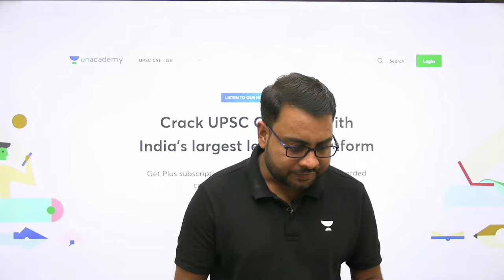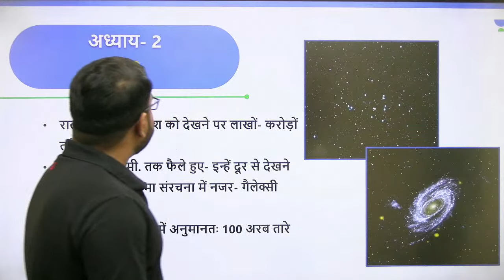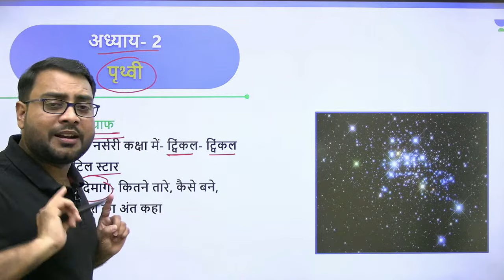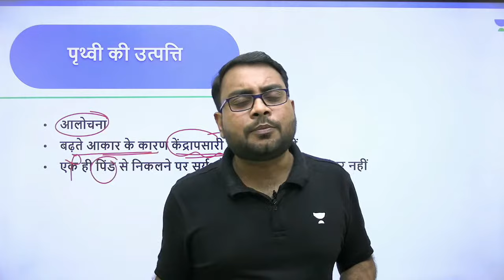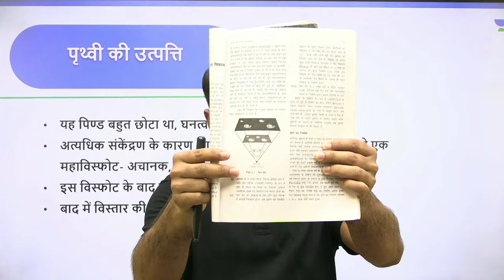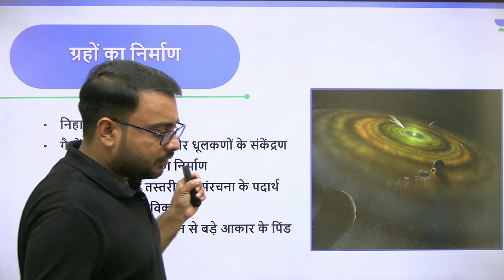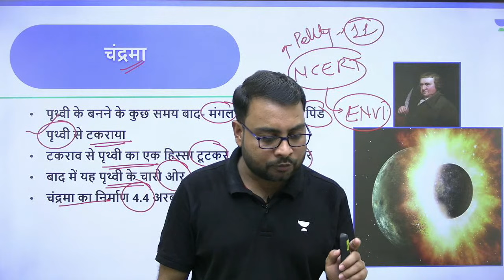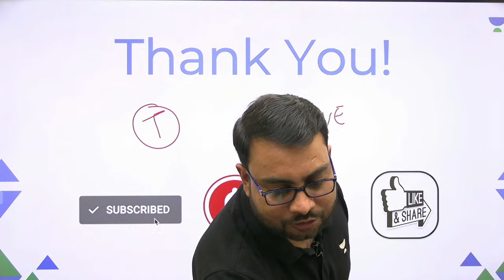NCERT भूगोल- कक्षा 11 | भौतिक भूगोल के मूल सिद्धांत Lecture-1 | UPSC CSE Hindi | Sunil Verma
In this course, Sunil Verma Sir discuss about NCERT भूगोल- कक्षा 11 (Geography) and  भौतिक भूगोल के मूल सिद्धांत (Fundamentals of Physical Geography) for UPSC CSE Hindi.

About Educator - Has been teaching UPSC aspirants from last 8 Years and guided more than 3L CSE aspirants. 2200+ Hours Online/Offline Teaching Experience.

Unacademy Subscription Benefits:
1. Learn from your favourite Educator
2. Dedicated DOUBT sessions
3. One Subscription, Unlimited Access
4. Real time interaction with Educators
5. You can ask doubts in live class
6. Limited learners
7. Download the videos & watch offline

Get the UPSC CSE - GS Iconic Advantage:
1. Personal Coach
2. Study Planner & Bi-weekly Reviews
3. Dedicated Doubt Clearing Space
4. Personalized Test Analysis
5. Study Booster Sessions
6. Preparatory Study Material
7. All the Unacademy Subscription Benefits